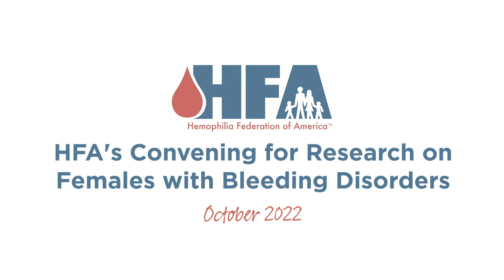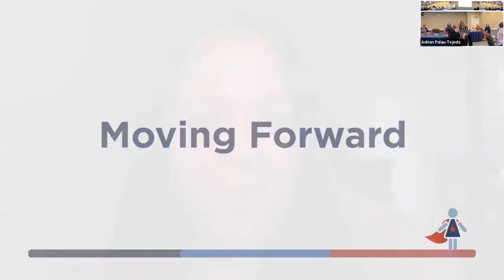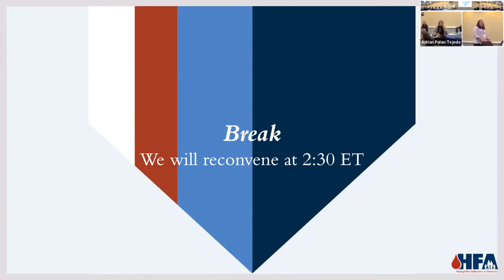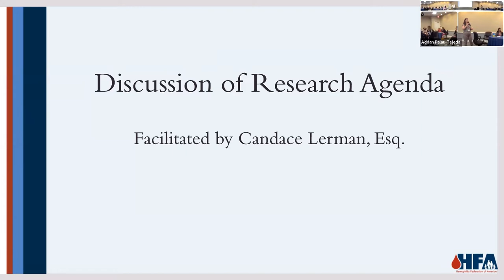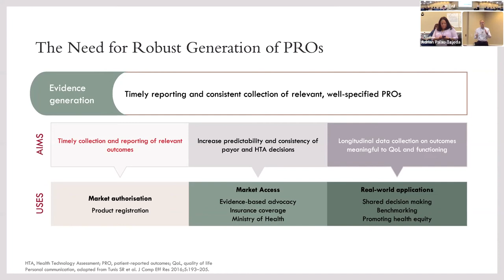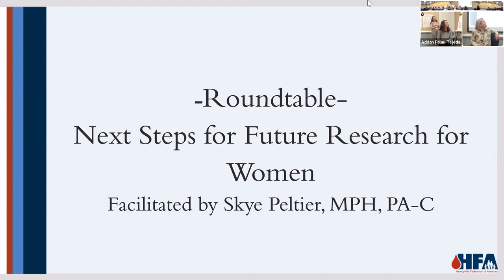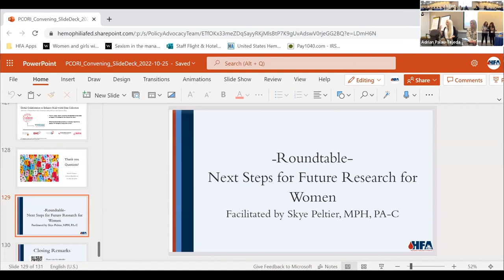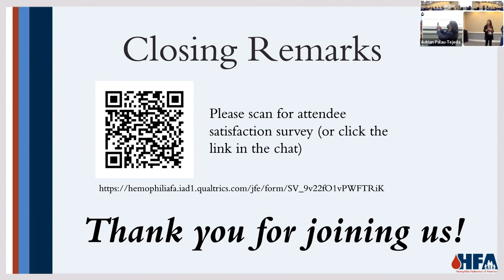HFA's Convening for Research on Females with Bleeding Disorders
HFA's Convening for Research on Females with Bleeding Disorders on October 28, 2022.